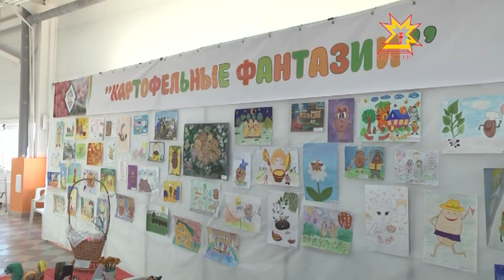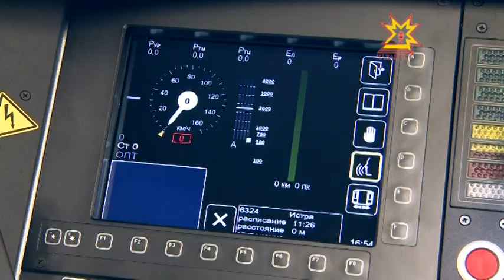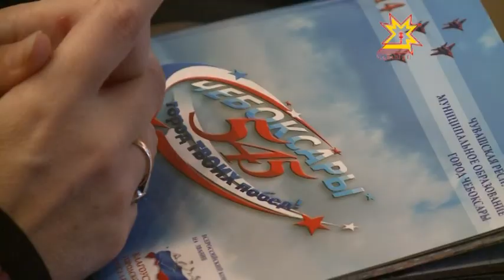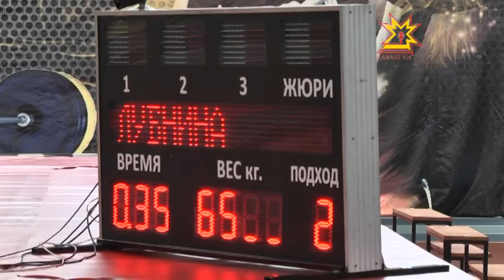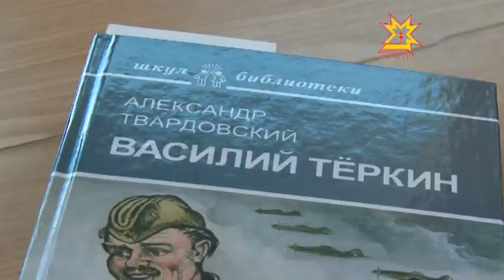Республика Информаци Кăларăмĕ 20.02.2015 дневной выпуск